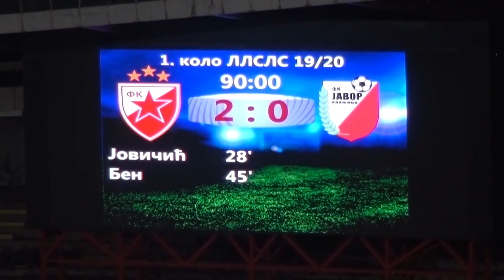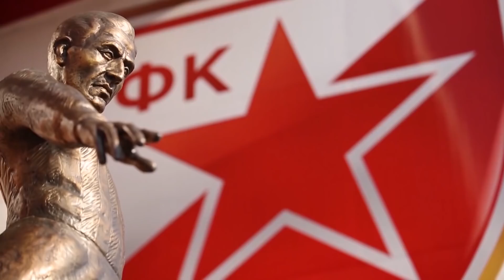Veliko unapređenje Zvezdine infrastrukture 2019.